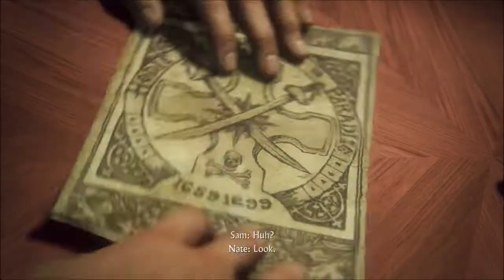The Great Escape-Uncharted 4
I hope you all enjoyed this video. But anyway until next time "STAY PURE"